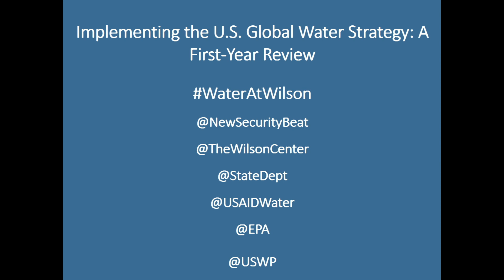Implementing the U.S. Global Water Strategy: A First-Year Review pt1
In November 2017, the U.S. Department of State and the U.S. Agency for International Development released the first U.S. Global Water Strategy. With contributions from more than 17 U.S. government agencies and departments, the Global Water Strategy lays out four interrelated objectives to support a more water secure world: increase access to sustainable safe drinking water and sanitation services, and promote hygiene; protect freshwater resources; promote cooperation on shared waters; and strengthen water governance and financing.

In honor of World Water Day, join us in a discussion with those leading the efforts to implement the Global Water Strategy. Speakers and panelists will share where progress has been made, and where there are continued opportunities to support the Global Water Strategy’s objectives.